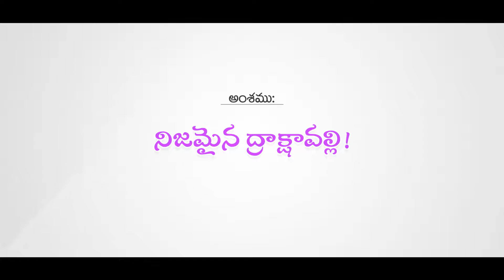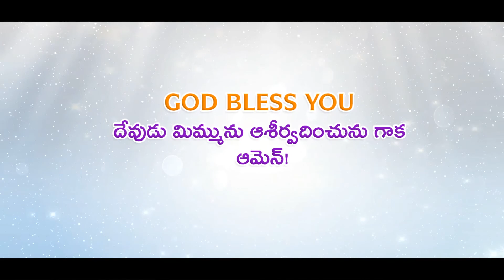Nijamaina Draakshavalli నిజమైన ద్రాక్షావల్లి !! || Telugu Christian Message by Nuthan Babu G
Satyajeevamargam

Brother G.Nuthan babu
Jesus Christ Church Ministries (JCC Ministries ) - Kadapa
Digital Gospel

Christmas Message || Telugu Christmas Message